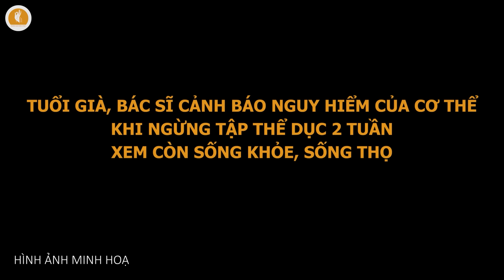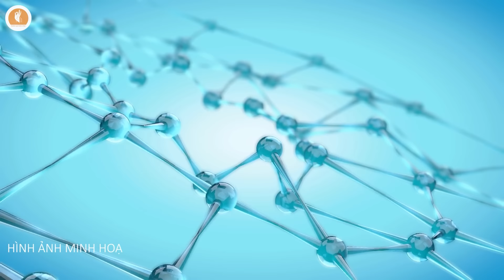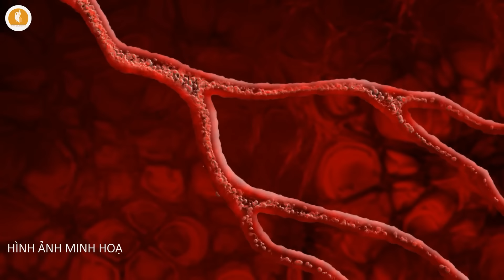Tuổi Già, Cảnh Báo Nguy Hiểm Của Cơ Thể Khi NGỪNG TẬP THỂ DỤC 2 TUẦN - Xem Còn Sống Khỏe, Sống Thọ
Tuổi Già, Bác Sĩ Cảnh Báo Nguy Hiểm Của Cơ Thể Khi NGỪNG TẬP THỂ DỤC 2 TUẦN - Xem Còn Sống Khỏe, Sống Thọ

Kính chào các khán thính giả đã quay trở lại với chuyên mục Sức Khỏe Tuổi Già trên kênh Chuyện Nhân Quả. Ai trong chúng ta cũng đều nhận thức rõ những lợi ích của thói quen tập thể dục đều đặn đối với sức khỏe dù đang ở trong mọi độ tuổi nào đúng không ạ. Tuy nhiên, bạn biết không trên thực tế lại cho thấy đa số người cao tuổi trên 60 ở Việt Nam vẫn còn khá lười vận động. Chúng ta thường viện nhiều lý do để trì hoãn việc tập luyện, dù biết rõ rằng không tập thể dục có thể dẫn đến căng thẳng, thiếu tập trung, béo phì, và tăng nguy cơ mắc các bệnh tim mạch, đột quỵ hay các bệnh liên quan đến người cao tuổi khi về già.

Nhưng liệu rằng điều gì sẽ xảy ra đến cơ thể nếu chúng ta chỉ ngừng tập thể dục trong một khoảng thời gian ngắn, chẳng hạn như từ 3 ngày đến hai tuần? Điều này có thể gây ra những thay đổi đáng kể và tiêu cực cho cơ thể. Và bạn có biết rằng theo thời gian cơ bắp cũng có thể bị mất đi nhanh chóng nếu không có quá tình duy trì tập luyện không? Chỉ sau một ngày không vận động, bạn có thể mất đi 1/4 cơ bắp. Và trong thời gian ngắn ngủi đó, các khớp theo đó cũng sẽ trở nên cứng hơn và giảm tính linh hoạt từ đó khiến cho bạn rất dễ dàng gặp phải chấn thương. Vì thế bạn gãy cùng với Chuyện Nhân Quả tìm hiểu về chủ đề này trong chương trình ngày hôm nay nhé!